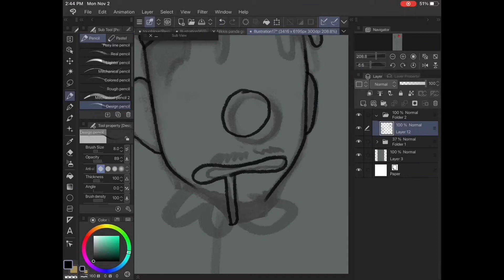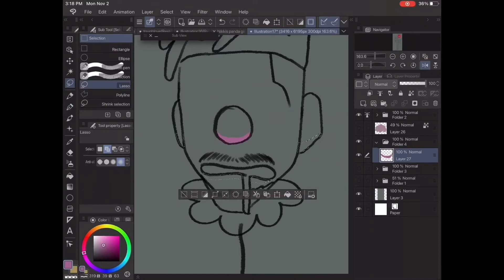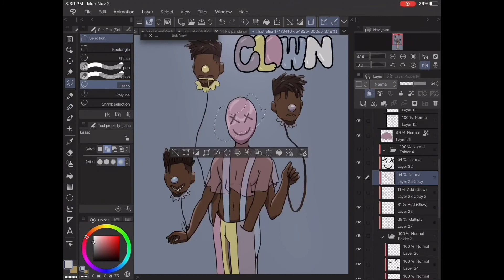Turning myself into a MONSTER! [Tobias Draws Speedpaint]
I know it's already November, but do you think I'm gonna let this video go to waste? :) I'm not.
In all honesty this was supposed to be just a cute costume idea since I can't go out this year thanks to the pandemic. But sometimes my imagination demands more and I just had to  scratch that itch.

Visit my Instagram for more content!  @tobi.toons
Or my website for your own commission!
or my redbubble shop!

Time: 1H
Program: Clip Paint Studio
Device: Ipad (Drawing and recording)